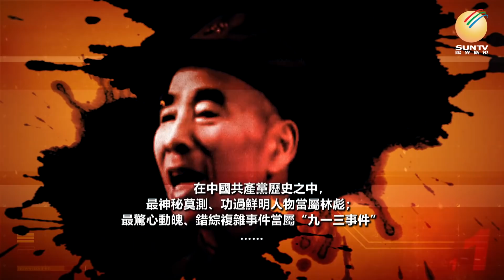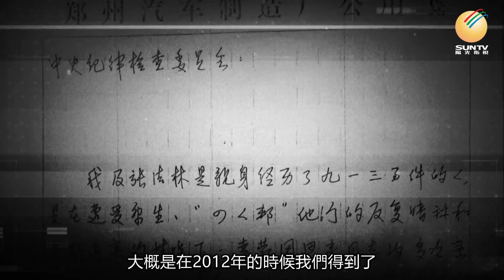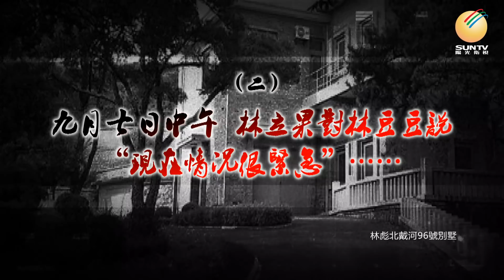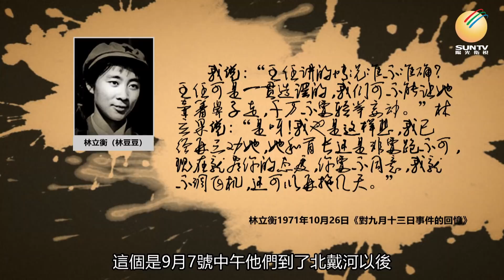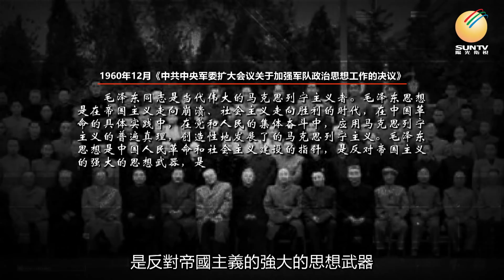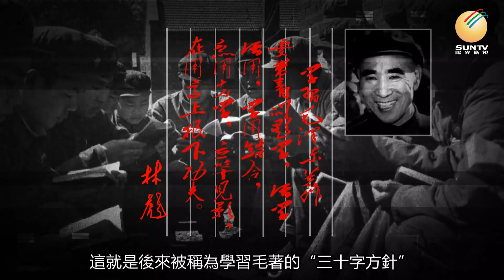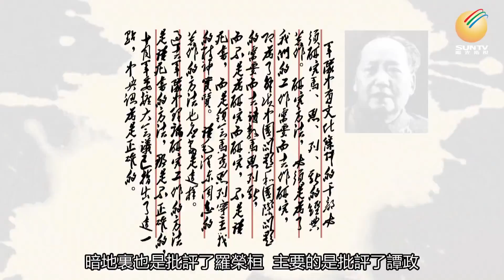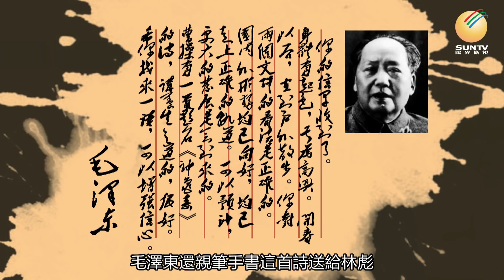文革史研究學者余汝信解析林彪事件：回到“九一三”現場(1/6)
1971年9月13日，已經和#毛澤東 關係惡化的#林彪 ，攜妻子#葉群 、兒子#林立果 、司機和機組人員等共9人，搭乘飛機強行離開山海關機場逃往蘇聯，36小時後被發現墜毀於蒙古溫都爾汗，機上全員身亡。九一三事件 發生在毛澤東發動的#文化大革命 期間，林彪這位曾經的毛澤東親密戰友、欽定接班人，一夜之間成了全國臭名昭著的叛國賊。林彪當時是否策反、空難是否人為製造、墜機的是否林彪本人，種種謎團至今仍是歷史疑案，並且在中國大陸仍是禁忌話題。

余汝信 文革史研究學者，1950年出生於中國內地，本世紀以來著有文革史研究文章百余篇及《香港，1987》、《風暴歷程——文革中的人民解放軍》，編著有《九·一三回望》、《紅衛兵興衰錄》、《羅瑞卿案》、《丁盛回憶錄》、《丁盛畫傳》，為傳記《邱會作回憶錄》、《軍人永勝》之特邀編輯。